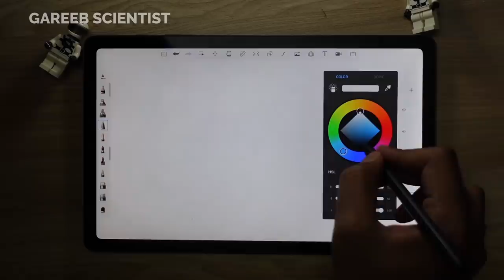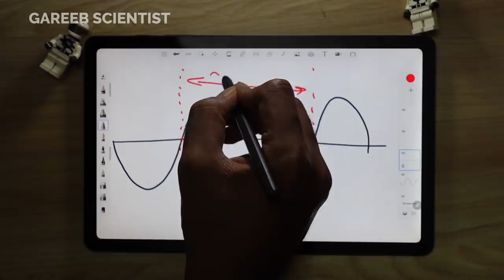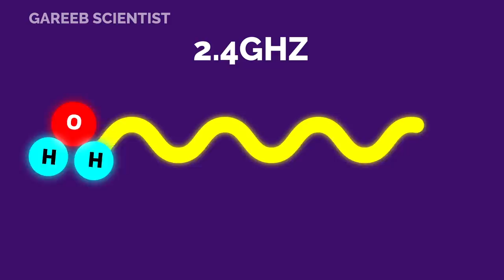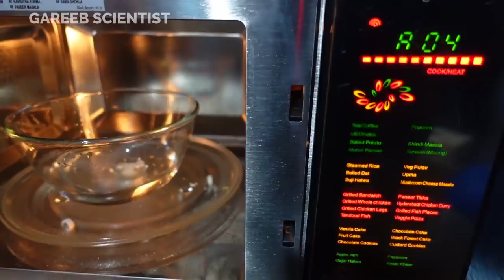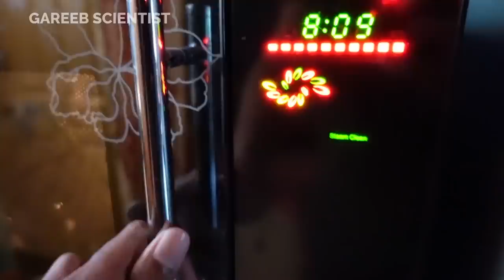Does @MumbikerNikhil 's microwave cancer claim make sense?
​@MumbikerNikhil in one of his relatively recent videos claimed that microwaving food for more than 2 minutes can potentially cause cancer. is this claim factually correct? lets find out.

Read more on this topic :
Paper: Effect of Microwave Heating on the Acrylamide